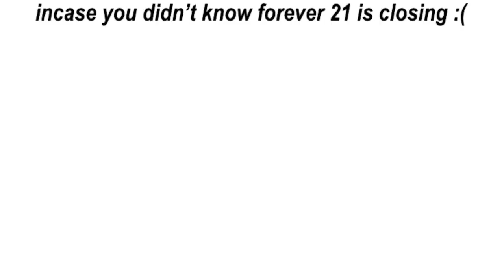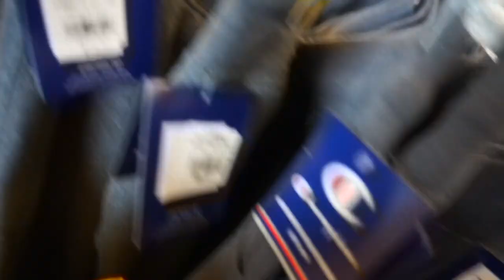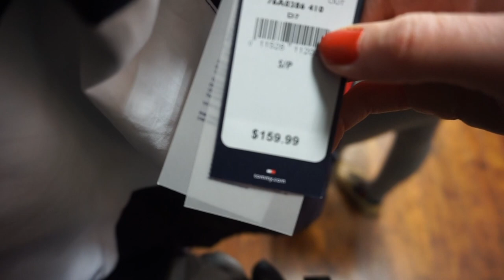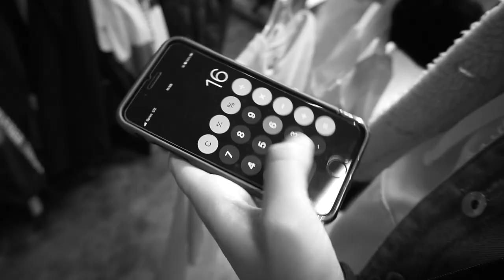what I got for Christmas 2019 (shopping for myself this year!!) even more clothes! // TRY-ON HAUL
just wanted to show you guys what i got for Christmas this year! I vlogged me shopping for myself lol. Last video of 2019, that's crazy!!! Also not trying to brag about what I got, hopefully you liked this video!